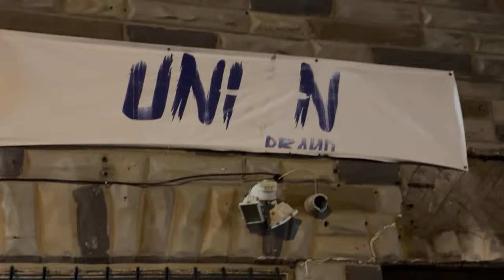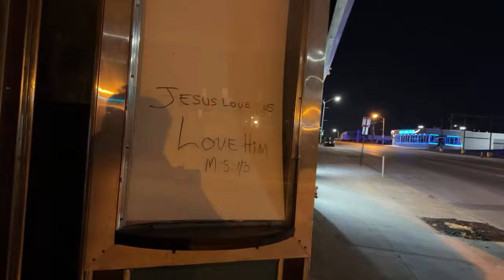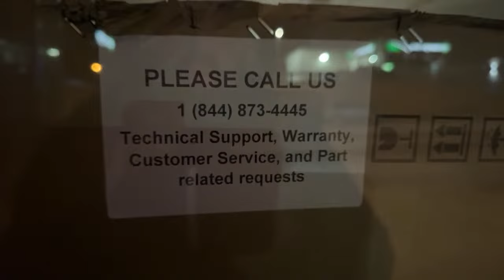DAN BELL SATURDAY Ep. 14 : And Away We Go!!!!!!!😘